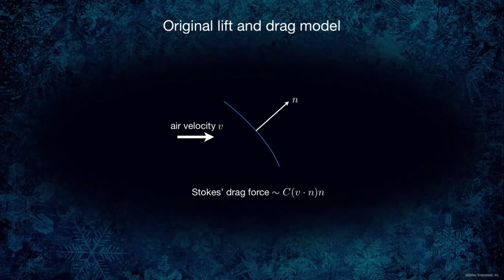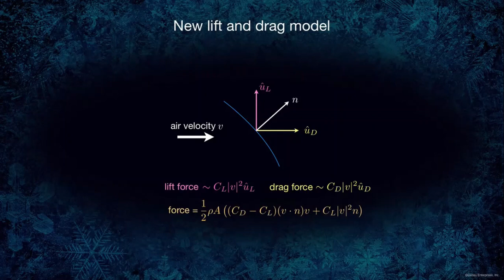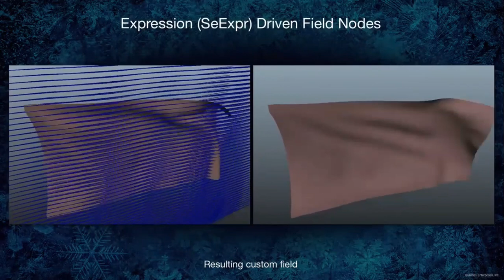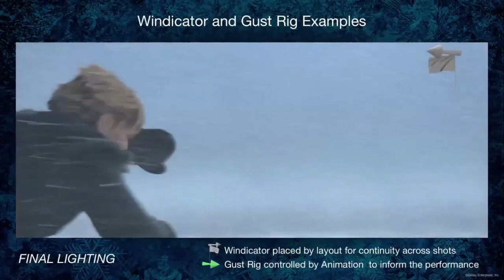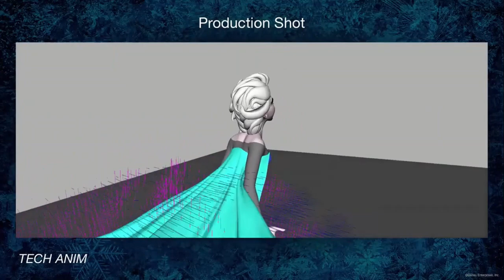Simulating Wind Effects on Cloth and Hair in Disney's Frozen!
The winter wonderland of Disney’s feature animation Frozen presented several unique technical and creative challenges for the Character Simulation team. One of the most prominent was cap- turing the interaction of wind with the cloth and hair simulations. The approach to meet this challenge involved low level changes to the simulation software, the creation of custom fields and visualizers, and the integration of "windicator" and wind gust rigs into the shot production pipeline. These three primary components gave the artists a tool set that allowed them to hit the desired art direction.

All rights for Walt Disney Animation Studios.